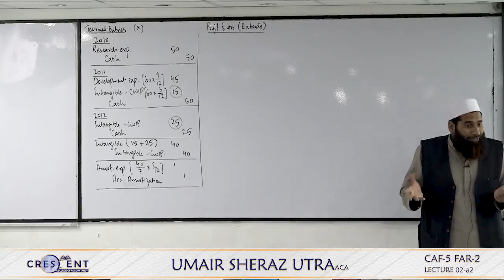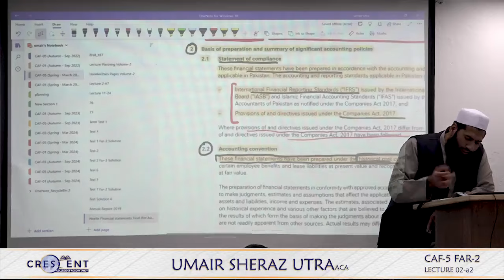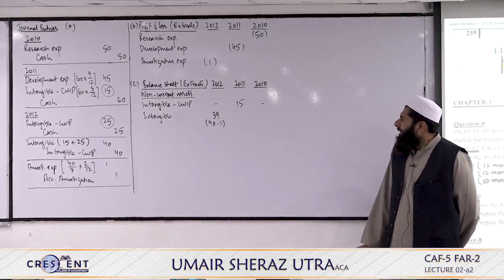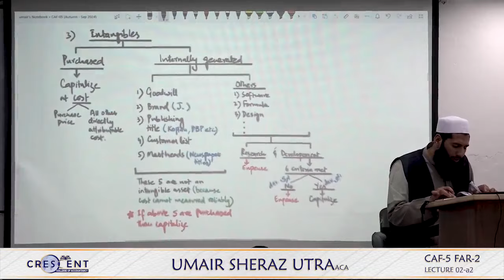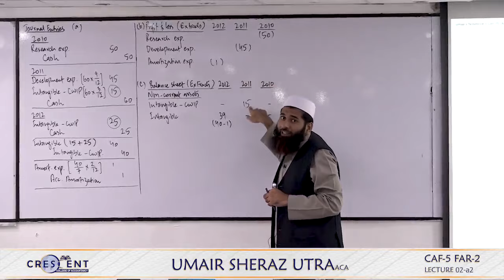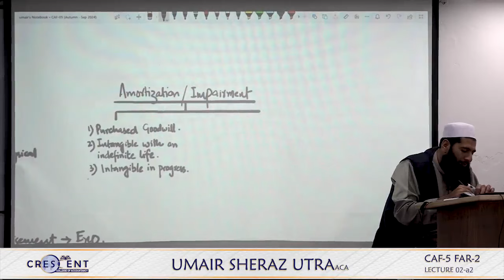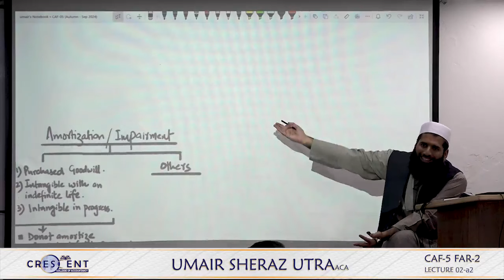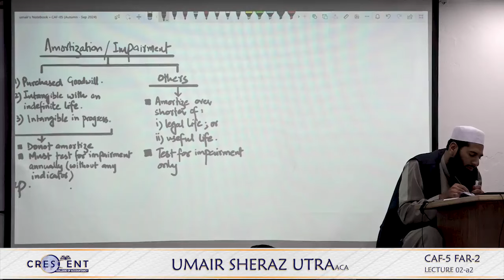CAF 5 Sir Umair Sheraz Lecture 02 a2